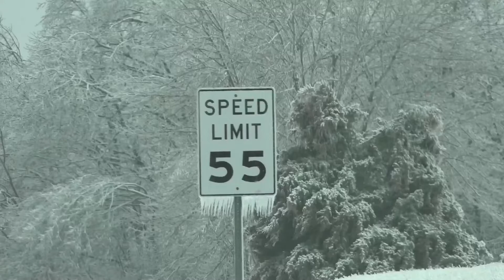Jan 1, 2021 - Winter ice storm affecting Central Missouri creates travel hazards.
Winter storm affected Central Missouri yielding a quarter inch of ice accumulation on elevated surfaces and from a trace to 4 inches of snow.  This created treacherous driving conditions, power outages, and widespread tree damage.